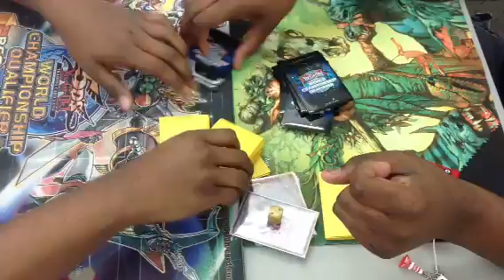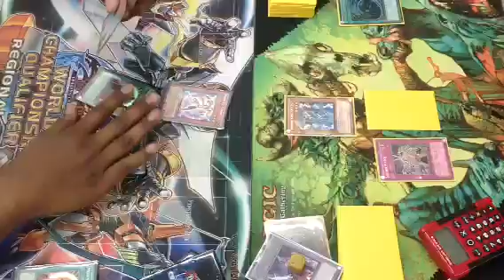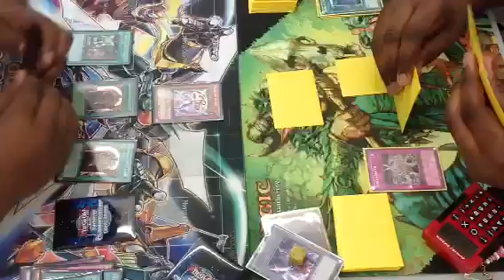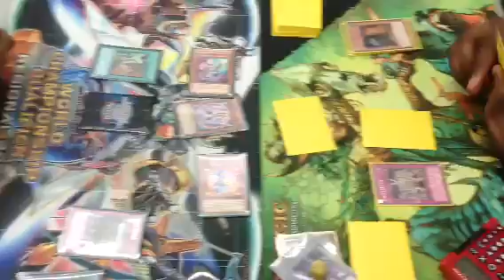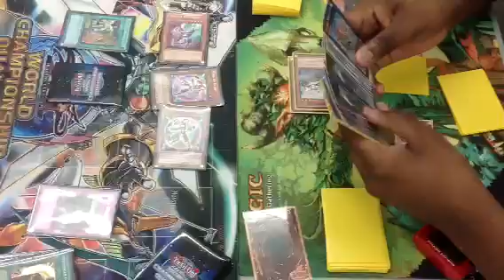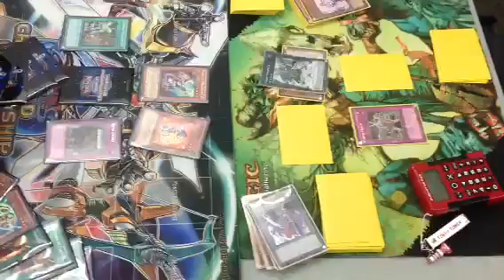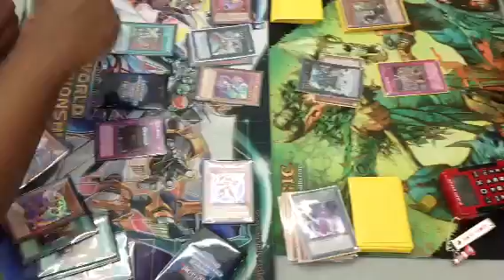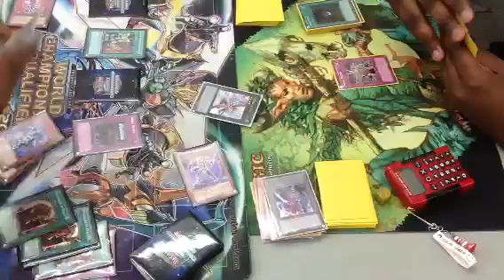Game 3 Michael Boyd (Wind-Ups) VS Jarel Winston (Gears)